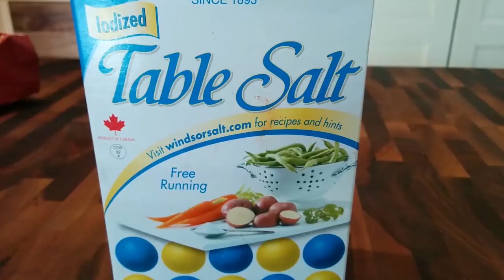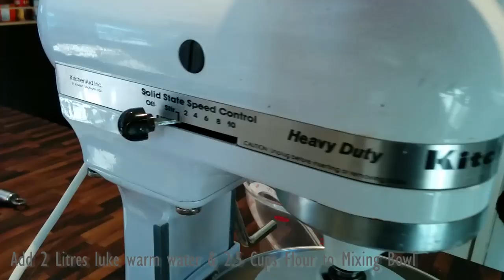Wood Fired Pizza Dough Recipe - Part 1 (Caputo 00 Neapolitan with KitchenAid)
FULL RECIPE BELOW  -  Mike's Pizza Dough Recipe for Wood Fired Ovens, made from Type 00 Caputo Flour. 24 Hour Rise. ~63% Hydration.

This recipe does NOT strictly follow the guidelines for Neapolitan pizza dough - rather it is "Napoletano Inspired" :)

This recipe assumes you have a KitchenAid stand Mixer. If you don't have one, you'll have to improvise!

   INGREDIENTS
1 Kg bag of Neapolitan Tipo 00 Flour (Caputo or other) – should be about 5+ cups
2 + 2/3 Cups Luke Warm Water  (473ml + 158ml)
2 Teaspoons Active Dry Yeast (1 Packet Fleischman’s)   [1 tsp for 48hr Rise / 2 tsp for 24hr rise]   (4g or 8g)
1 Tablespoon Table Salt  (15g)
½ Teaspoon Sugar  (2.5g)

Note: For those who care, this turns out to be about 63% Hydration by weight.

   MAKING THE DOUGH
STEP 1
1. Combine 2/3 Cup (158ml) luke warm water and yeast in small bowl or measuring cup. Stir with fork, and let stand 10 minutes. Yeast should become foamy as it proofs. If it does not, your yeast is no good - throw it out, and get new yeast!
2. Meanwhile, use whisk to thoroughly mix all dry ingredients.
3. Using mixer’s dough hook and speed 1 (KitchenAid), combine 2.5 cups (half) of the flour mixture and 2 cups (473ml) luke warm water in mixer bowl.
4. Once combined, add yeast solution and mix for 10 minutes, using speed 2, scraping down sides of bowl as required.
5. Dough should now resemble a wet lumpy pancake batter. Let stand for 10 minutes. You should see small bubbles appear in the dough, and the lumpiness will be gone.

STEP 2
6. Add remaining flour mixture and mix on speed 1 until combined, and scrape down sides of bowl.
7. Using Speed 1, mix for 5 minutes. The dough should separate  from sides of mixing bowl before the 5 minute mark, but let it knead until the 5 minutes are up.
8. Remove dough hook, and let stand for 10 minutes.

STEP 3
9. The dough should still be fairly wet and sticky.
10. Use a plastic spatula or scraper to remove dough from mixer bowl onto a lightly floured counter. Form it into a ball, kneading it briefly, and tucking it under itself. The dough will be quite sticky. Place in a large lightly oiled bowl. Cover bowl with plastic wrap, and place in fridge.
11. Let dough proof in fridge for 24 hours or more. It should double in size (at least).

   FORMING THE DOUGH BALLS
(2 to 4 hours prior to cooking)
1. Remove dough from bowl onto counter, and work it into a long sausage shape, using bench flour sparingly.
2. Use bench scraper or large knife to divide into 5 equal sized balls of about 320g each. Form balls by hand (no kneading!), and by tucking them under themselves. Do NOT overwork the dough!
3.  Place balls in a large sealed proofing tray, sprinkling a small amount of flour down first. A large restaurant-style  plastic bin with a snap-on lid is ideal, or improvise with another container and plastic wrap. You want to keep the moisture inside so the balls don’t develop a dry outer skin.
4. Allow dough balls to come to room temperature and proof for 2 to 4 hours, keeping them covered. The balls will double their size, but will flatten out somewhat due to their moisture content. This is perfect!
5. Time this so that you can use the dough balls immediately.

NOTE: Sometimes I make the balls well ahead of cooking time. In this case, put them in the fridge, and remove them 2 to 4 hours before cooking time so they can warm up.

   MAKING PIZZAS FROM DOUGH BALLS IN WOOD OVEN

Maintain oven floor temp of 700F (370C) and dome of 900F (480C).

When removing dough balls from proofing tray, DO NOT knead them, or form them back into balls! Lift out of tray with a bench scraper, carefully maintaining their flattened form, and place onto a floured work surface.  A few gentle presses with fingers tips will be enough to spread them out – they want to become pizzas!!

Whatever you do, DO NOT overwork the dough, and try not to flatten the outer rim. This will preserve the bubbles in the rim, and make for a great outer crust.